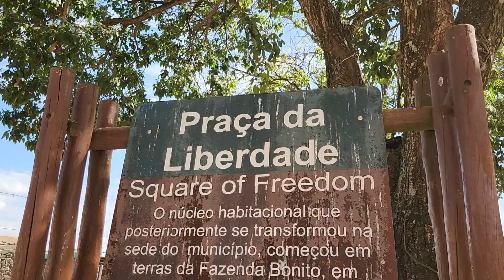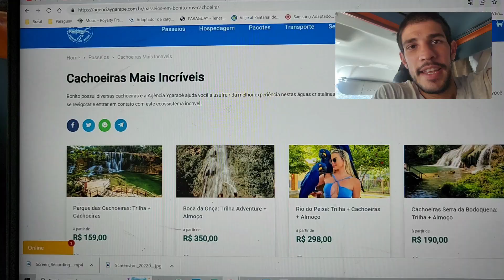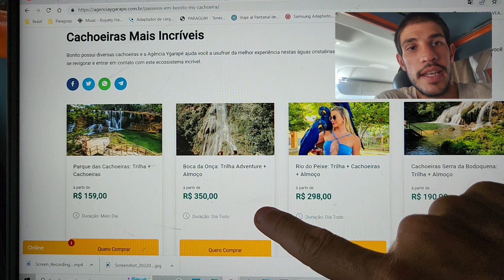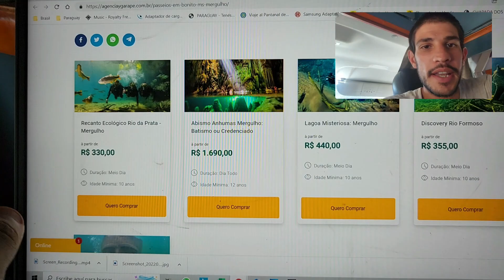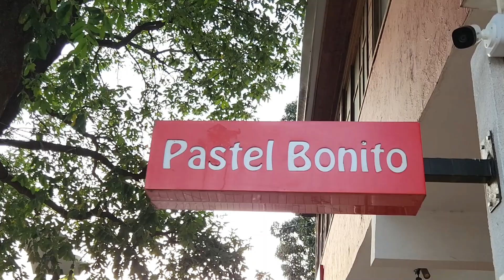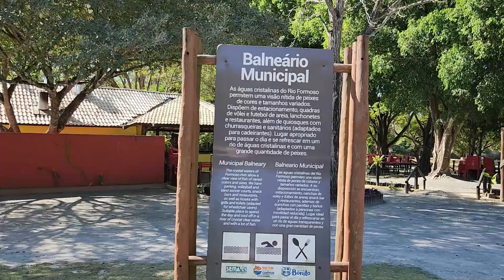💸 Visitamos BONITO 👉🏼 [El destino MÁS CARO que visitamos en BRASIL 💸] | Ushuaia - Alaska E41 T02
Visitamos Bonito, el lugar turístico más conocido de Mato Grosso do Sul. En este video te contamos cuánto sale visitar Bonito y que és lo que se puede hacer.

🚐 Te gustan nuestros videos y querés ayudarnos a sumar kms?

Este video fue filmado en Julio del 2022

⛽  SÉ PARTE DEL VIAJE - Ayudanos con el combustible para llegar a Alaska.

👏 Gracias, con tu aporte SUMAMOS KILÓMETROS!🙌🏽
✅ Si querés acompañarnos en nuestro viaje de USHUAIA A ALASKA:
👉 Ingresá a y Uitlizá el código MUNDO10 para obtener un 10% en el pago de tu membresía! Además, nosotros recibimos una comisión, por lo que nos ayudas a seguir viajando.

🚑 5% en ASISTENCIA AL VIAJERO con Assist 365.
🚗 5% en ALQUILER DE AUTO para cualquier lugar del mundo.
🛌 ALOJAMIENTOS CON BOOKING
​​ 🎁 10% en navegación al Canal de Beagle con Patagonia Explorer yendo de nuestra parte
​​ 🎁 10% para hacer Kayak en los Esteros del Iberá con Momento Ibera. Yendo de nuestra parte.

➜ Cada vez que reserves a través de estos enlaces, además de recibir un 🎁, a nosotros nos pagan una comisión que nos ayuda a seguir viaje. ¡GRACIAS! 👏